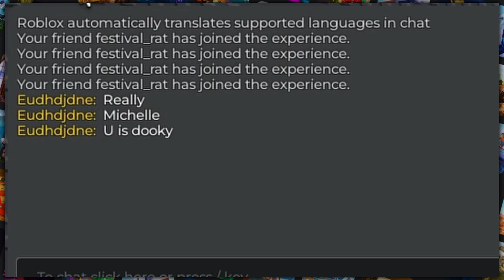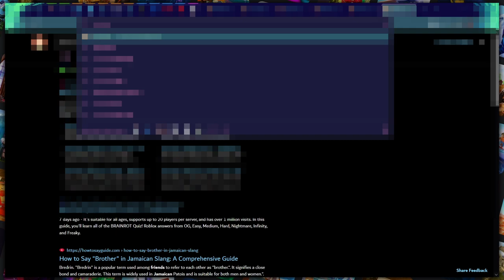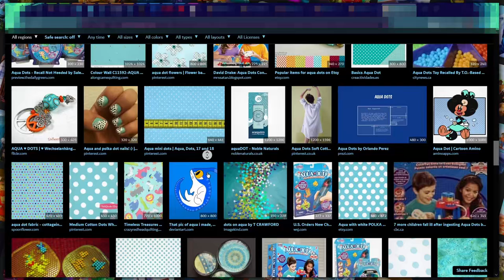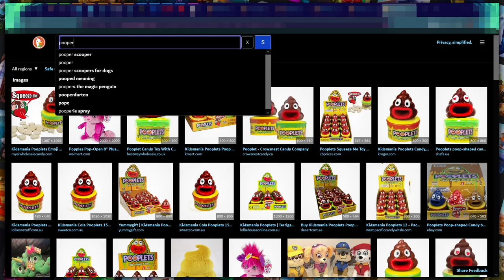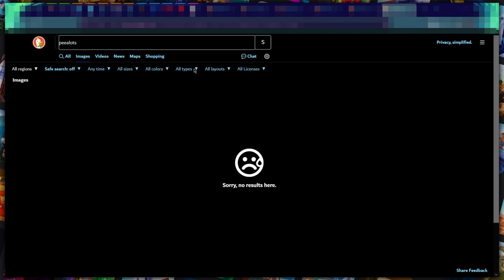Failing Horribly in Altitorture (Roblox)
Saz and Jessica attempt to traverse a mountain. They suck.

BUGS:
• Jessica (The stumbler)
• Saz (The faller)

EDITING & THUMBNAIL:
• Saz